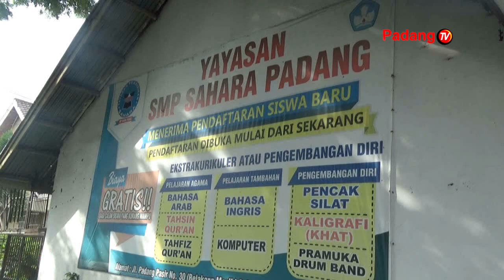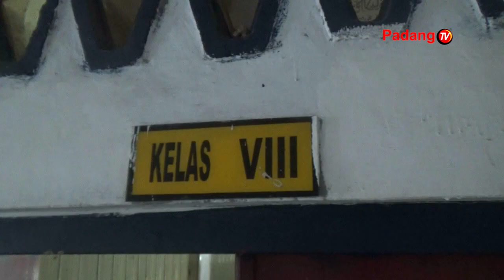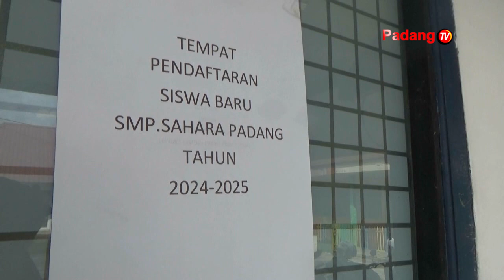Sejumlah Sekolah Swasta Di Kota Padang Terancam Tutup, Karena Krisis Siswa